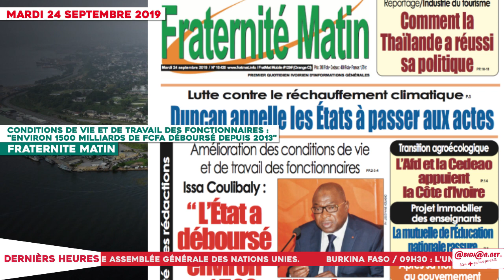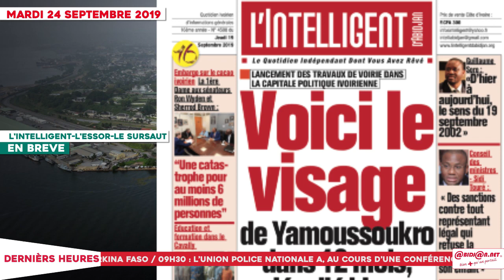Le Titrologue du 24 Septembre 2019 : Candidature de Ouattara, ce n’est pas à Bédié de décider